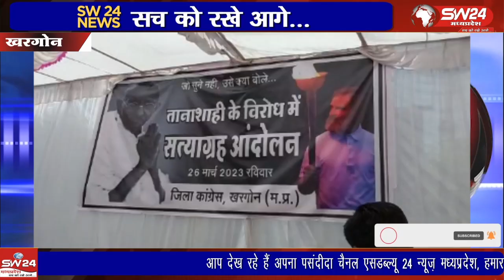केंद्र सरकार पर भ्रष्टाचार और लोकतंत्र के हनन का आरोप लगाते हुए जिला कांग्रेस ने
केंद्र सरकार पर भ्रष्टाचार और लोकतंत्र के हनन का आरोप लगाते हुए जिला कांग्रेस ने रविवार को नपा कार्यालय परिसर स्थित गांधी प्रतिमा के सामने मौन प्रदर्शन किया।